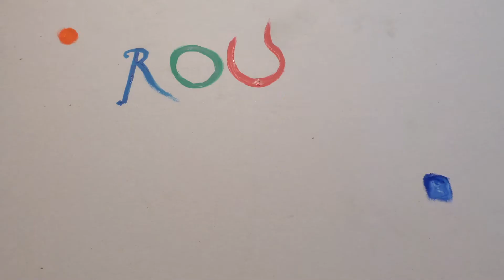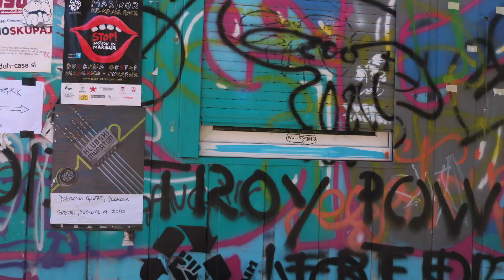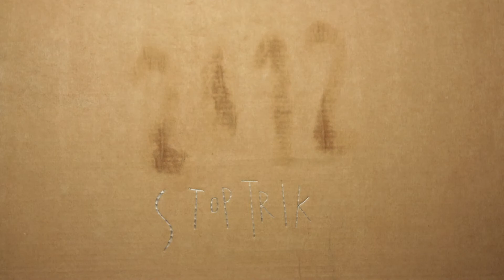Stoptrik Workshot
Made by Emeline André, Brina Fekonja, Jakob Korošec, Alina Kotnik, Andreja Kuhar, Gaja Naja Rojec, Asja Trost. Workshops Coordinator: Lucija Smodiš. Workshops Mentor: Leon Vidmar.

Stoptrik 2012 in Maribor ended last week. For three days audience and the guests have been occupying spaces of Dvorana Gustaf and Hladilnica in Pekarna, watching competition selections and Slavic Panorama retrospectives curated by Igor Prassel (Animateka), Piotr Kardas  (Animation Across Borders) and Illya Gladshtein (Molodist IFF). STOPTRIK WORKSHOT is an amazing outcome of workshops led by Leon Vidmar. Participates made their short films with passion , deep admiration for the technique and unleashed creativity.

2nd Stoptrik IFF
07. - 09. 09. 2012 Maribor (Slovenia)
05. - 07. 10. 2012 Niepołomice (Poland)

Production: Zavod Iskra (Slovenia), .Pepper Mint (Poland)
Co-production: Maribor 2012 European Capital of Culture (Slovenia), Małopolskie Centrum Dźwięku i Słowa (Poland)
Partners: AGD Gustaf, Pekarna Magdalenske Mreze, The Embassy of The Republic of Poland in Ljubljana, Mestna Obcina Maribor, Etiuda&Anima IFF, Animateka, Krakow Film Festival, Animation Across Borders, Drustvo Slovenskega Animiranega Filma